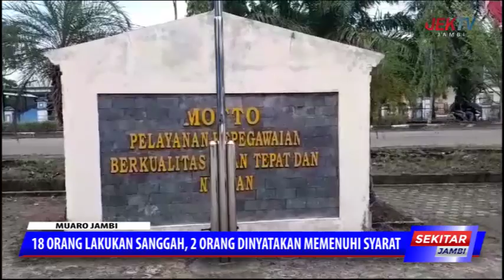18 ORANG LAKUKAN SANGGAHAN, 2 ORANG DINYATAKAN MEMENUHI SYARAT